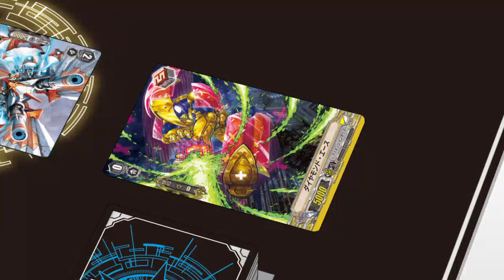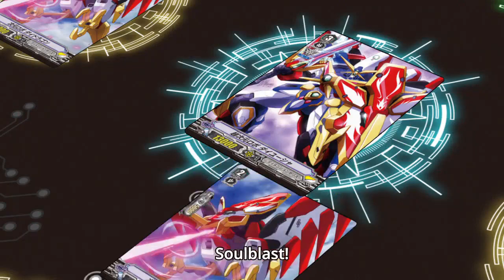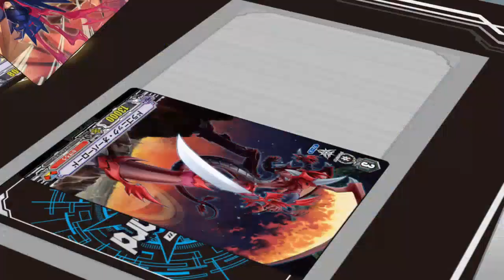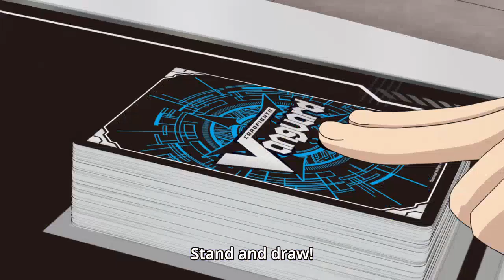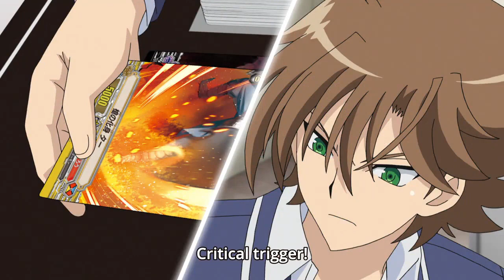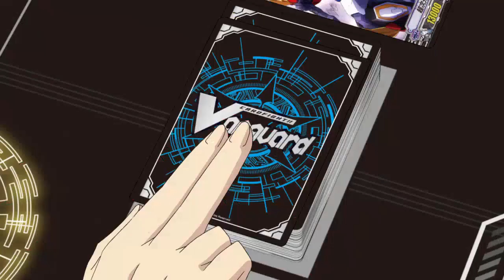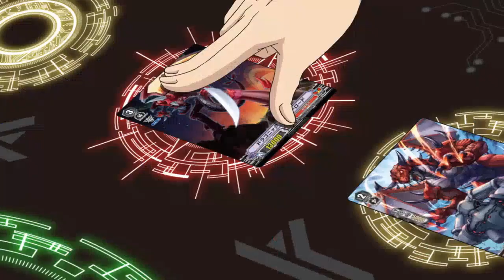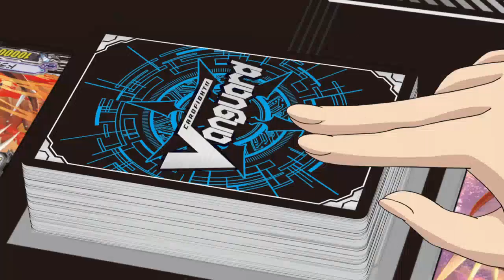Cardfight Vanguard!! V Kai vs Koutei